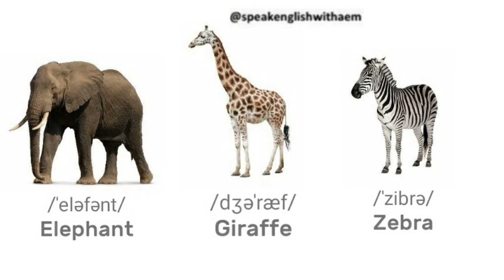WILD ANIMALS 🦁 🐘 in English _ VOCABULARY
LION
TIGER
LEOPARD
HYENA
WOLF
FOX
ELEPHANT
GIRAFFE
ZEBRA
BISON
MOOSE
DEER
FAWN
BLACK BEAR
GRIZZLY BEAR
POLAR BEAR
PANDA
MONKEY
CHIMPANZEE
BABOON
GIBBON
GORILLA
ORANGUTAN
HIPPOPOTAMUS
RHINOCEROS
KANGAROO
KOALA
RACCOON
CHIPMUNK
SQUIRREL
SKUNK
GOPHER
RAT
BAT
PORCUPINE
BEAVER
ANTEATER
ARMADILLO